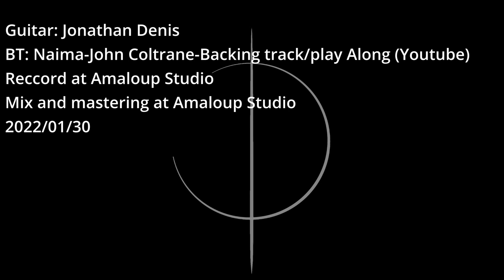Naîma J.Coltrane Guitar Cover by Jonathan Denis